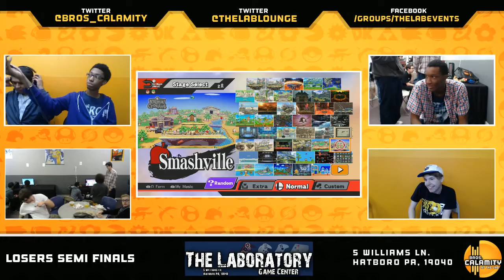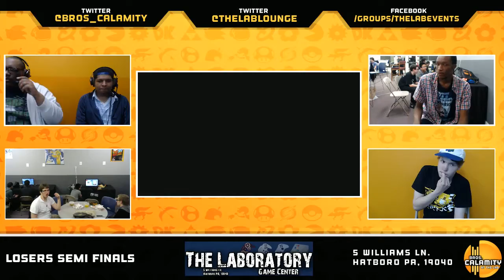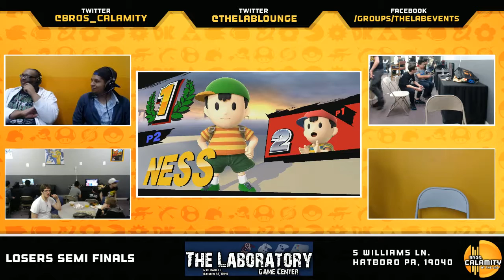WBB #26 | FSG|BlazingPasta (Ness) vs The Great Gonzales (Ness) - Losers Semi Finals - Sm4sh Singles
Wii Bear B-Airs is a weekly Sm4sh event occurring every Friday. It's hosted by Bros. Calamity at The Laboratory which is located at 5 Williams Ln in Hatboro PA.